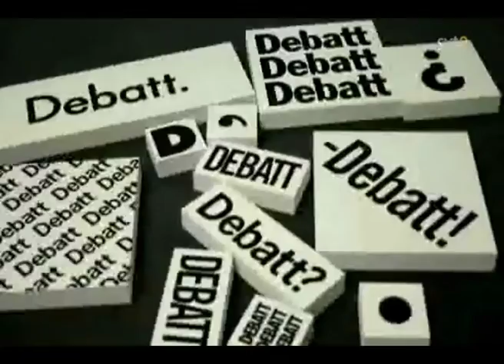Debatt - Intro Music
This is a project that I did when I went to sound engineering school. One project was to write, produce and record music to a TV show called Debatt and here is the result. I need to mention that this clip is not in the actual TV show it was just a school assignment.